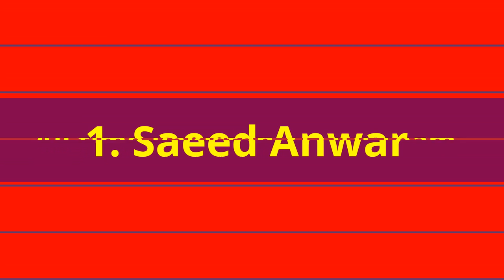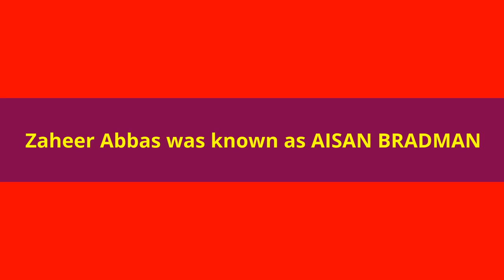All time Pakistan XI ODI Team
this video will feature Pakistan's all time favourite players of pakistan cricket team.

Video Credits